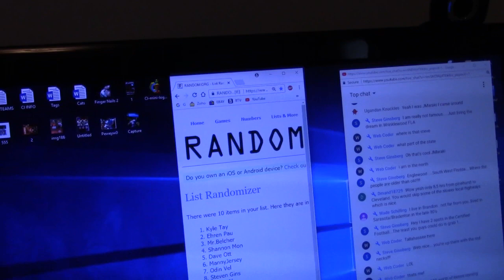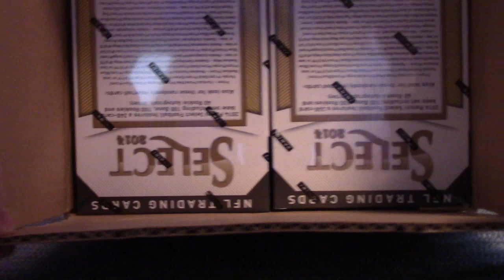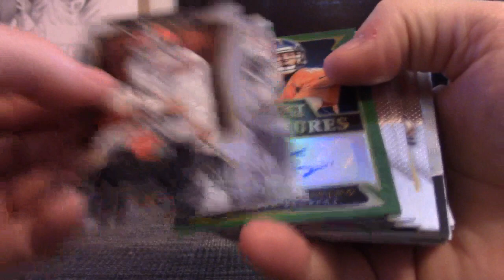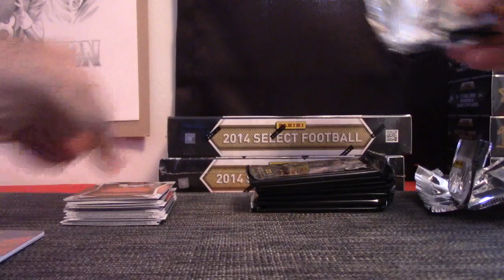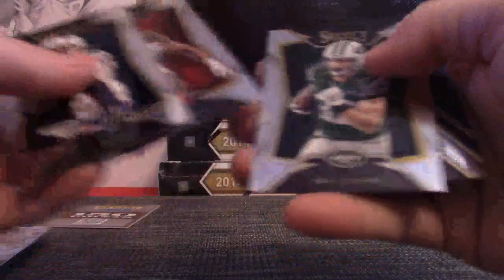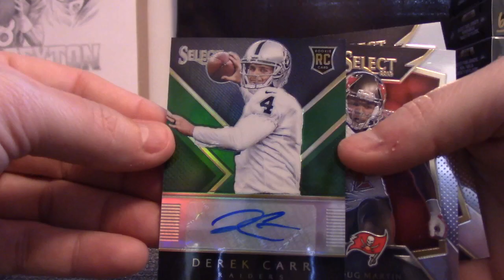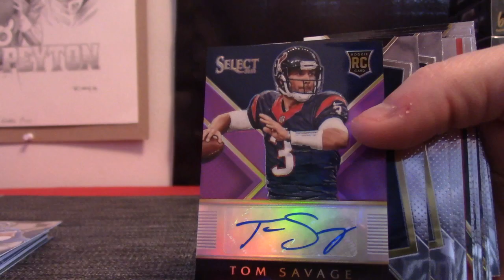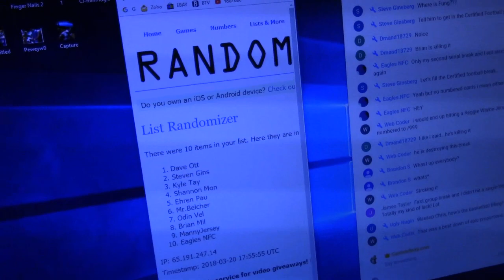2014 Select Football 4 Box 'Serial s' GB